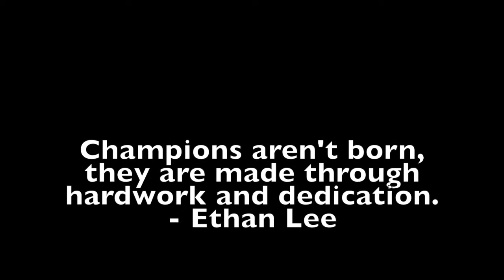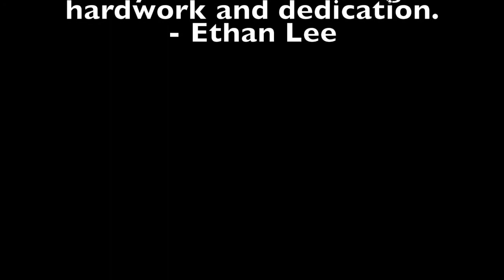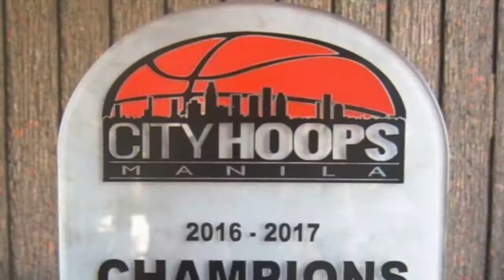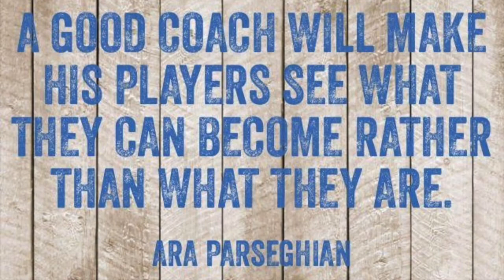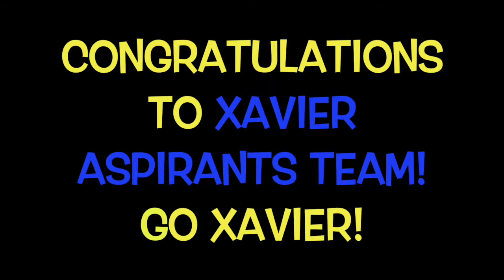Xavier Aspirants 2016-2017 season tribute